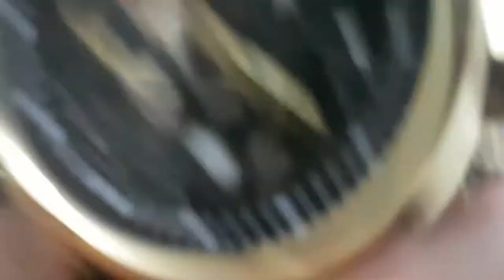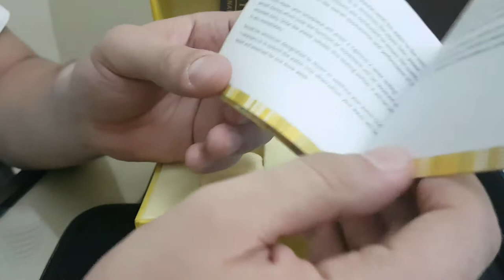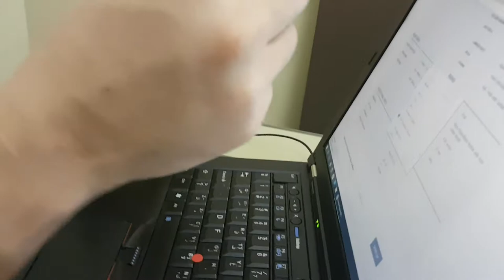Invicta Russian Diver mechanical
Invicta Russian Diver Skeleton Watch
Invicta 1088 Russian Diver Skeleton Mechanical